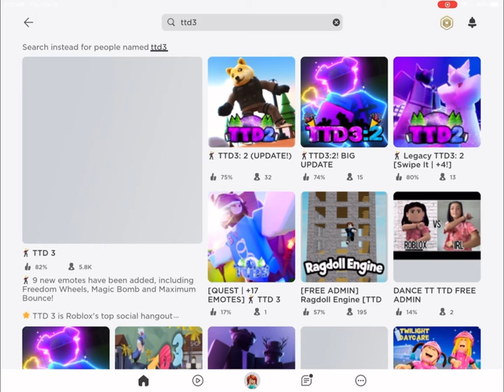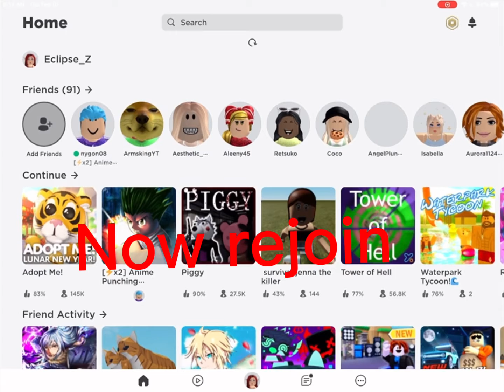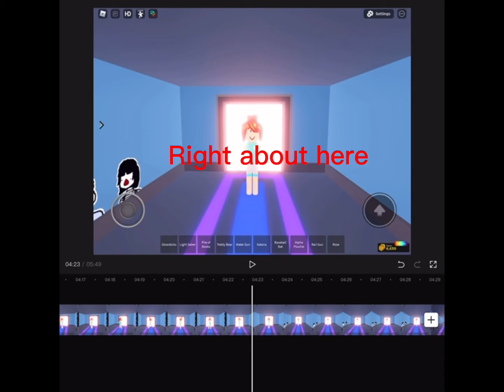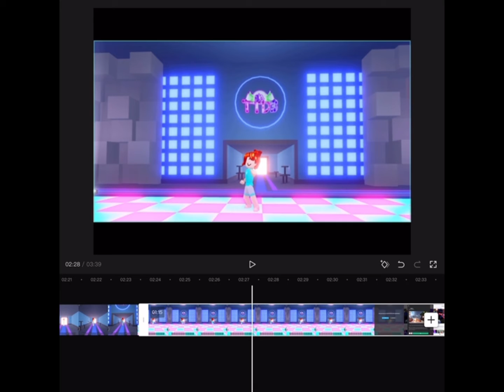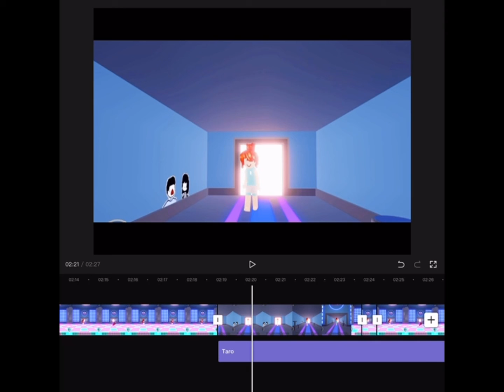Tutorial on how to make kick into a split edit!